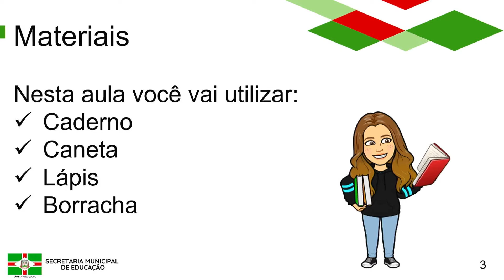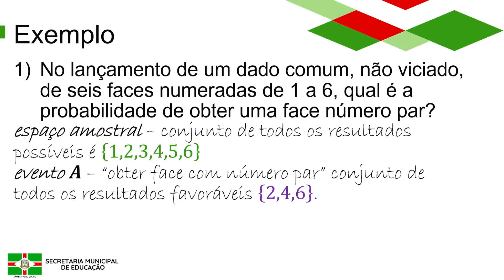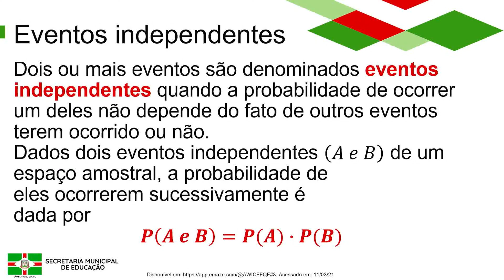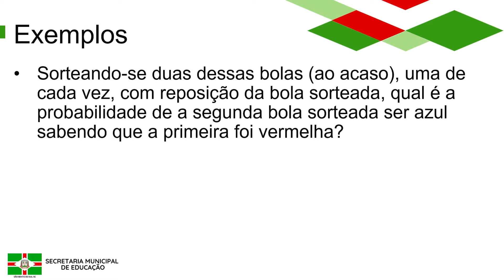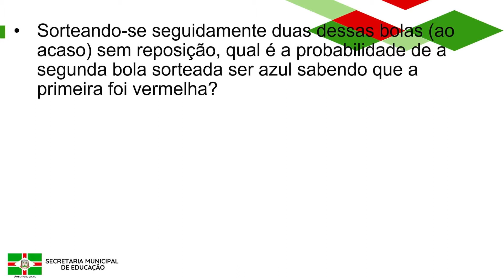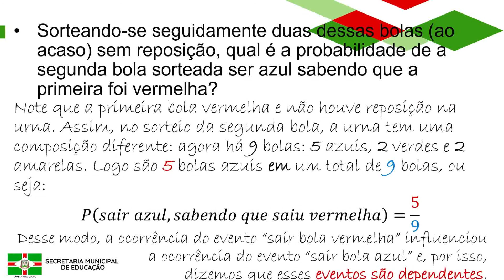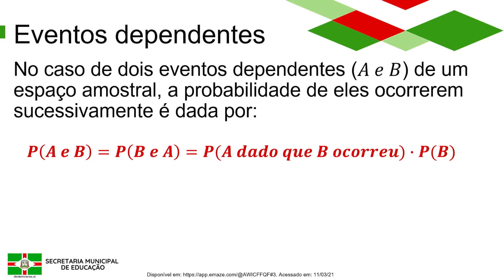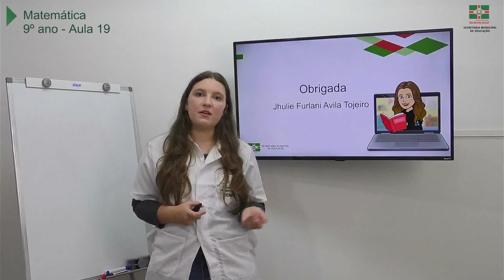9º Ano | Matemática | Aula 19 | Probabilidade